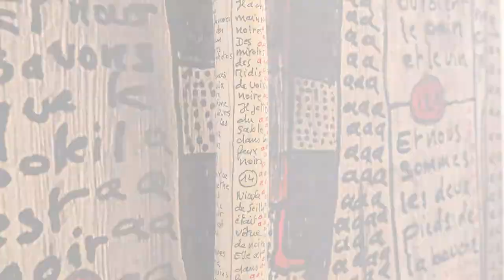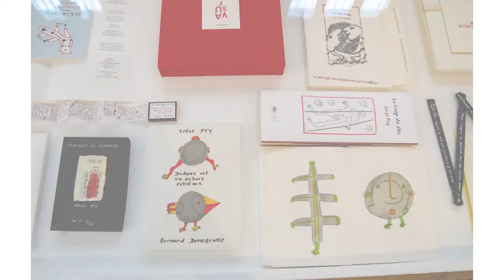cultureessentielle / La réouverture du MAAP & Expoésie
Maintenant que le Musée d'art et d'archéologie du Périgord est ouvert, partez y découvrir l'exposition Coronamask de Chiara Mulas et Bâtons : extraits d‘écriture de Serge Pey proposé dans le cadre du festival Expoésie au Musée d'Art et d'Archéologie du Périgord.